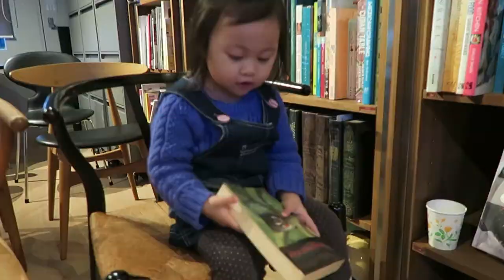Friday night funkin 生日驚喜 Ceebee 's 7th Birthday★Party | 7歳生日 +回憶錄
話咁快又一年~  Ceebee又大一歳了~ 祝你身體健康, 無憂無慮幸福開心過每天!  爸爸媽媽永遠都咁愛你錫你!

★    玩具, 開箱, 玩樂,  親子, Vlog, 旅遊           ☆